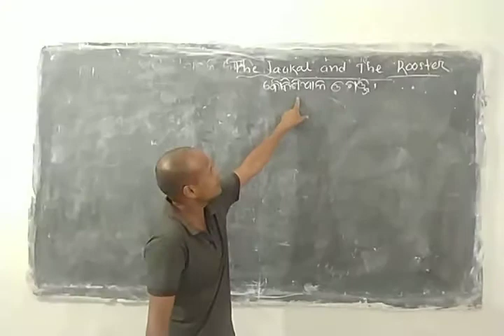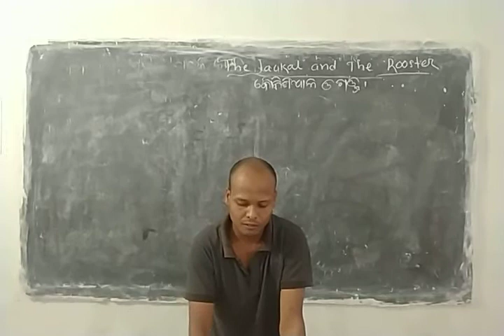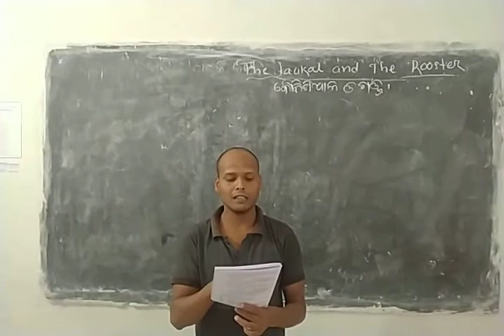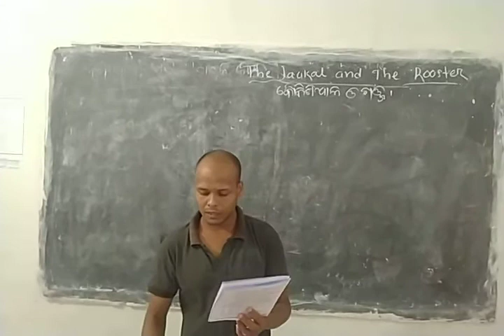June 15, 2020